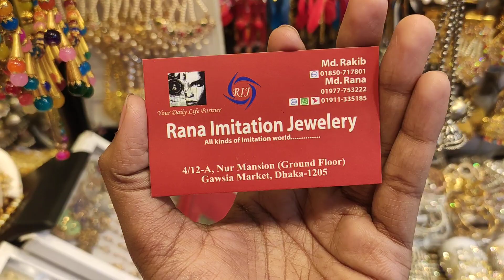অরিজিনাল জয়পুরি হারের দাম জানুন এবং অনলাইনে কিনুন | HELP TALK